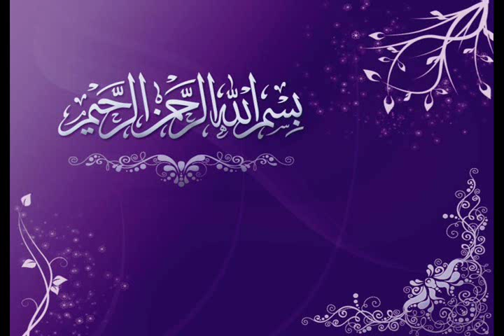URDU NAAT(Ya Nabi Sab)SARWAR NAQSHBANDI IN QTV.BY Visaal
GREAT URDU NAAT E PAK WITH SARWAR NAQSHBANDI IN QTV...  ~~~^~~~PEGHAM E MUHABBAT HAY ~ JAHAN TAK PUHNCHAY~~~^~~~VISAAL E YAAR